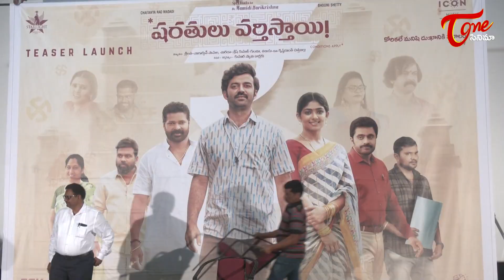Sharathulu Varthisthayi Teaser Launch Event|Dil Raju |Chaitanya Rao| Bhoomi Shetty |TeluguOne Cinema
watch #